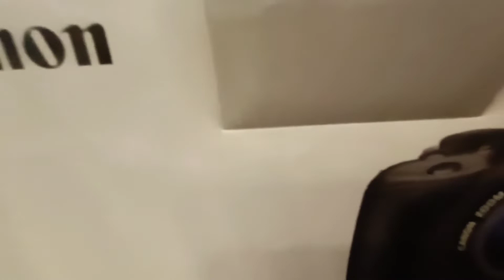UNBOXING MY CANON EOS 100D#pocox3pro canon buhayofw BY DJDHEL